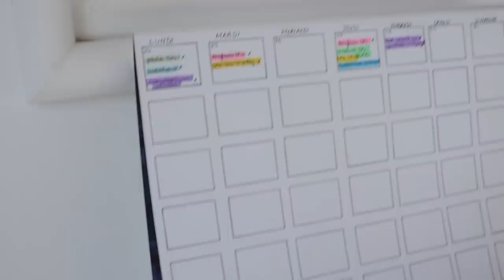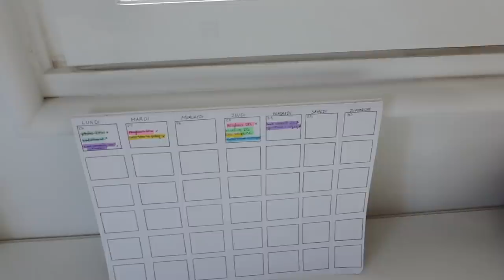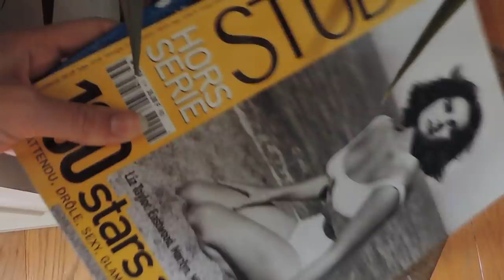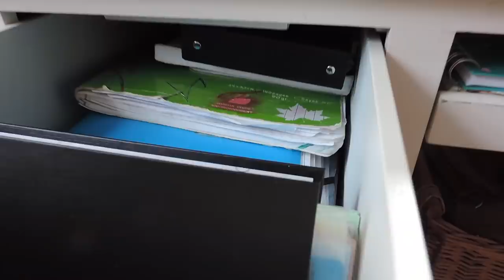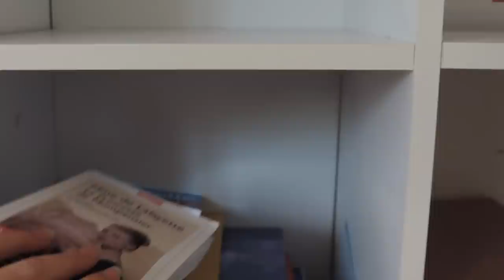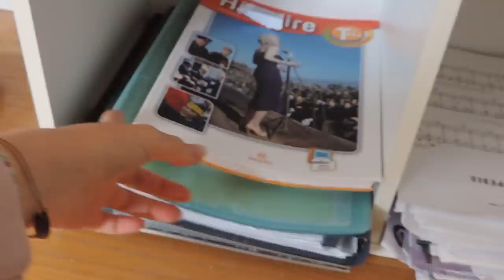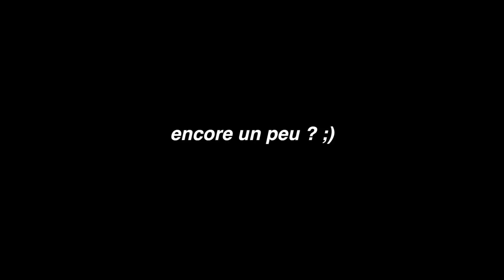ROOM TOUR | JuliaECB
Inscrit toi sur Octoly si tu veux recevoir des produits gratuitement avec ce lien (être youtubeuse et/ou instagrameuse):

j'ai fais une petite erreur en disant "plaqué argent" il s'agit de "d'argent massif" ;)
voici les liens des bijoux
bague (plus dispo)

Je filme avec un coolpix p520 NIKON
je monte avec Final Cut ProX

Je m'appelle Julia et j'ai 17 ans.

musical.ly: @satine_
snap: julia-mitsuqui